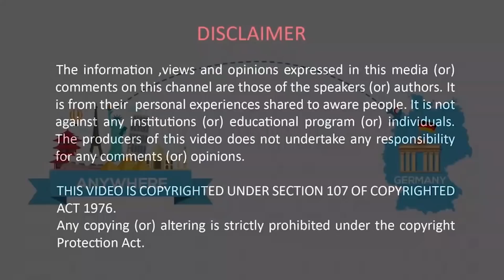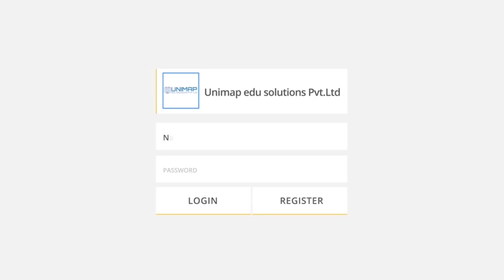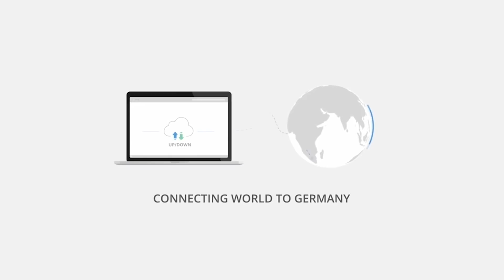Course Change From KIT To HTW Dresden | Study In Germany | Part - 1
Facilitating satisfied services to the students until the last minute of their stay in Germany is our primary responsibility. We look after the clients and help them to "unlock their educational dream". Check out this video for a master class on UNIMAP on Why study in Germany? Student Life in Germany? Jobs in Germany?  And the top benefits of studying in Germany. This video is to educate upcoming students who want to pursue Master's in Germany. Thanks to Aarshee who has given her great insights about her studies and life in Germany for our YouTube channel.